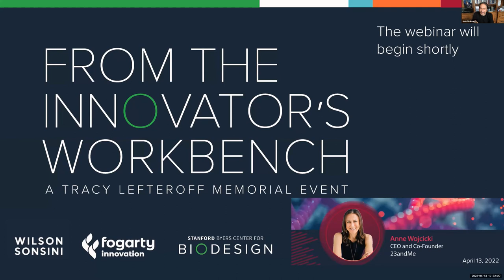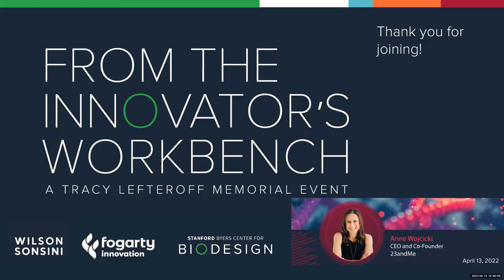Anne Wojcicki, From the Innovator's Workbench, 2022